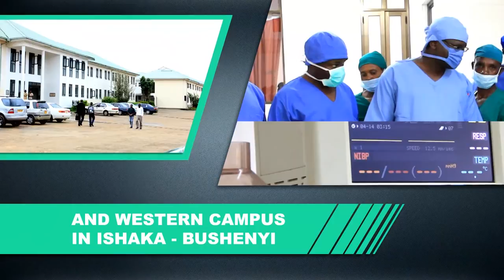KIU - Courses and Facilities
An overview of Kampala International University; the courses offered and facilities available.